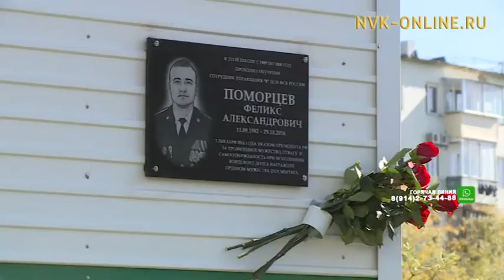На здании школы №2 г. Якутска установили мемориальную доску Феликсу Поморцеву